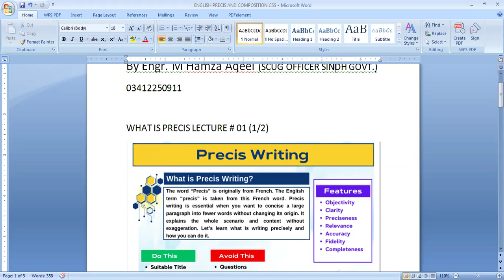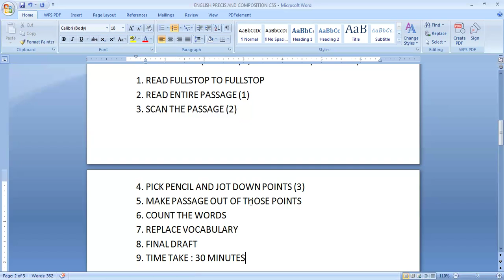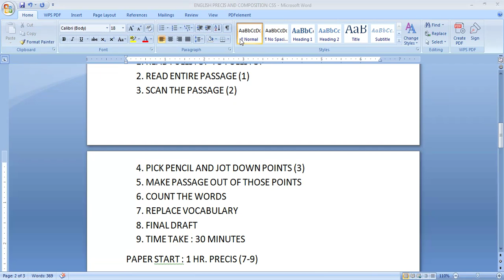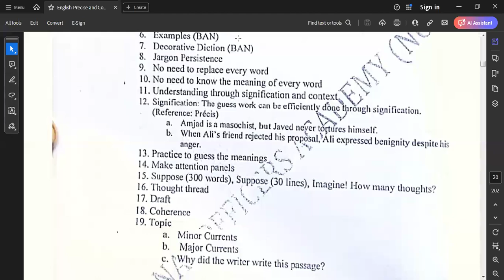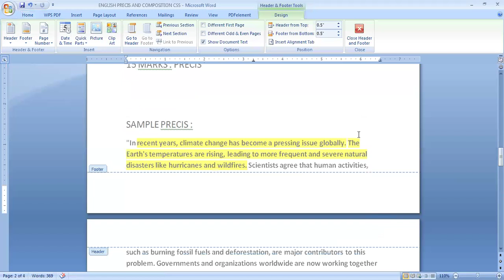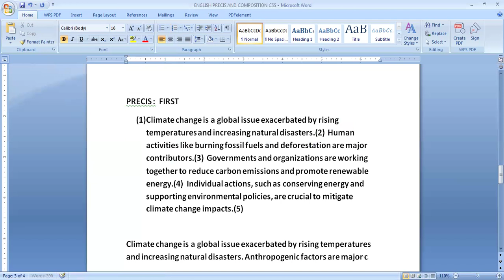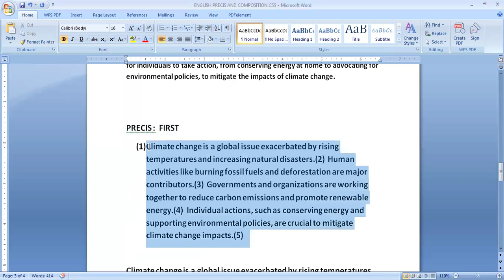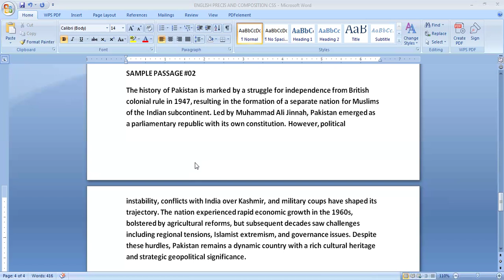CSS PRECIS AND COMPOSITION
FIRST LECTURE FOR CSS PRECIS.